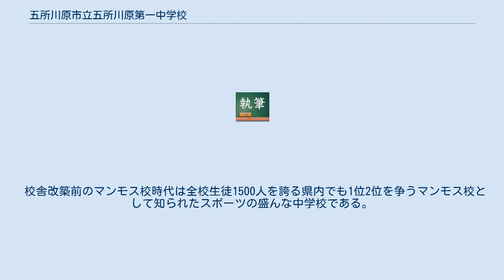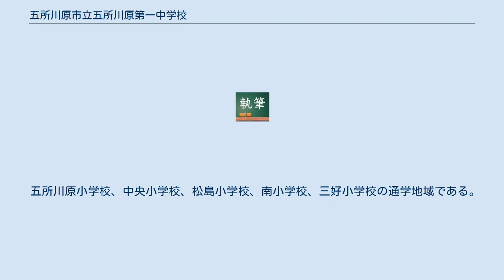五所川原市立五所川原第一中学校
五所川原市立五所川原第一中学校（ごしょがわらしりつ ごしょがわらだいいちちゅうがっこう）は、青森県五所川原市松島町三丁目にある公立中学校。
五所川原市内を学区とする。
略称「一中」、「五一中」、「五所一」。
 地域との関係が強く、毎年清掃奉仕作業などを実施している。
 内装にアスベストが使用されていたこと及び校舎の老朽化が著しいこともあって、2005年度頃より新校舎の建築を開始し、2007年度より供用を開始。
それにより、旧校舎は解体された。
 校舎改築前のマンモス校時代は全校生徒1500人を誇る県内でも1位2位を争うマンモス校として知られたスポーツの盛んな中学校である。
 五所川原市の中心地区を主な学区としている。
2018年現在、1学年6学級、2学年7学級、3学年6学級、全校で669人である。
 また、2016年度の入学生から新デザインの男女共通のジャージ、女子生徒の新デザインのセーラー服と新たに学校指定ソックスが導入された上、修学旅行へ行く時期を3年生の春から2年生の秋に変更された。
 五所川原小学校、中央小学校、松島小学校、南小学校、三好小学校の通学地域である。
 しかし、柔道が強いことから栄小学校などの、三中学区、四中学区などから来ている生徒も少なくない。